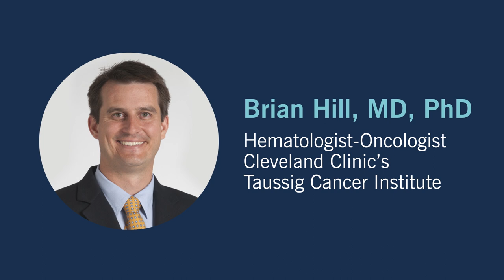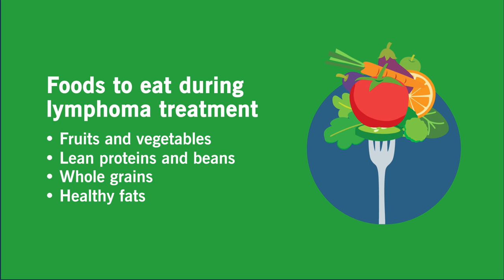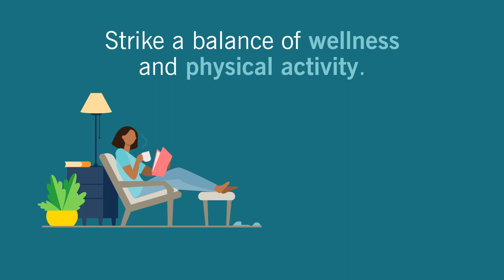5 Tips To Cope With Lymphoma Treatment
Going through treatment for lymphoma can turn your world upside down, but there are certain things you can do to feel better each day. Dr. Brian Hill, a hematologist-oncologist at the Cleveland Clinic Taussig Cancer Institute, shares five tips for coping with lymphoma treatment.

Chapters:
0:00 Introduction
0:20 5 tips for coping with lymphoma treatment
0:25 Exercise
0:57 Nutrition
1:38 Reduce stress
2:14 Ask for help
2:48 It's OK not to be OK
3:32 Conclusion